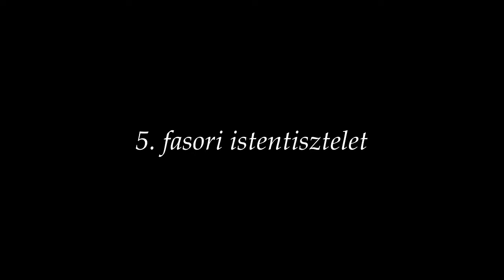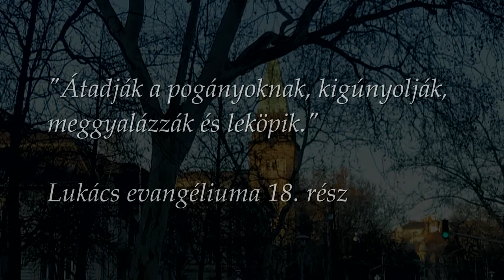5. fasori istentisztelet a rendkívüli helyzetben, Nagyhét ápr. 8-án szerdán - teljes, zenei verzió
00:10 | Prelúdium, 38:43 | Csendesperc,
51:25 | Sortie

Az elmúlt vasárnapokon (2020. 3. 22-től) rendhagyó módon tartottunk istentiszteletet a fasori református templomban. Furcsa paradoxon, de éppen a rendkívüli helyzet késztetett arra, hogy elkészítsem az istentisztelet igényes hangfelvételét. Ez egyértelműen tükrözi szilárd meggyőződésemet, miszerint a beszédben elhangzott üzenet és a zenei részek nem létezhetnek egymás nélkül.

Ha a pillanatra szabott módon és jó időarányokkal szólal meg az orgonazene a liturgiában, akkor a prelúdiumtól kezdve, az énekeken át, az igehirdetés és az arra rezonáló meditatív improvizáció, majd a záróének témáját továbbvivő sortie-orgonajáték egy különleges lelki folyamattá szervezik a hirdetett ige üzenetét megerősítő beszéd-zene egységet.

Szándékaim nagyon komolyak. Mindenfajta hivalkodás nélkül mintát szeretnék adni jelenlegi és jövendő egyházzenészeinknek, mert úgy tapasztaltam, ezt a gyönyörű hivatást érdemes a lehető legkomolyabban venni és ugyanezt szeretném üzenni ezzel a felvétellel tanítványaimnak is!